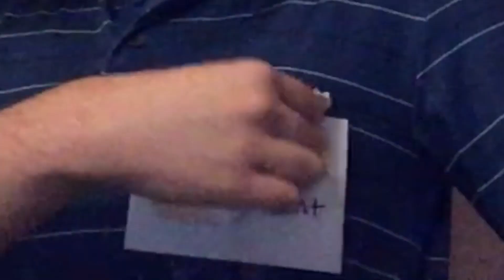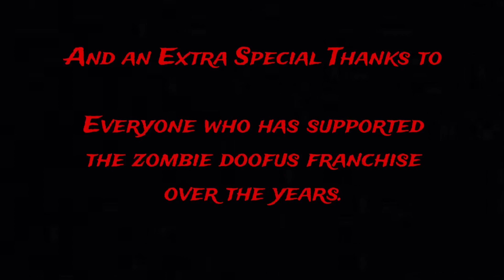Zombie Doofus 5: Santa Doofus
In this epic conclusion to the Zombie Doofus franchise, Zombie is thrown into a completely different setting: Christmas. Will Zombie, with the power of Christmas magic by his side, be able to stop Devin Douchard and take down the Zombie Killing Department once and for all? Find out in the action-packed finale to the series that has defined a generation.

To all of my loyal fans, thank you for supporting this journey from the very beginning. If it wasn’t for you, there probably would still only be one Zombie Doofus movie, and that’s a world I don’t want to live in. So, thank you for inspiring me to create not three, not four, not six because that’s too many, but five Zombie Doofus films.